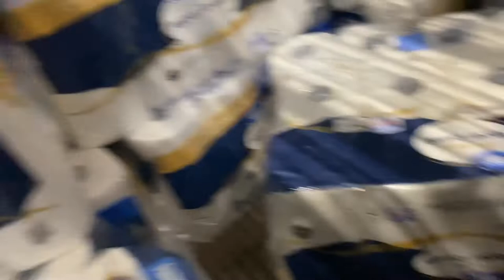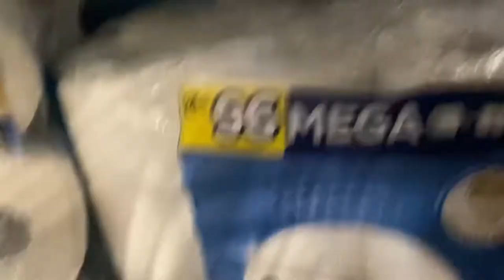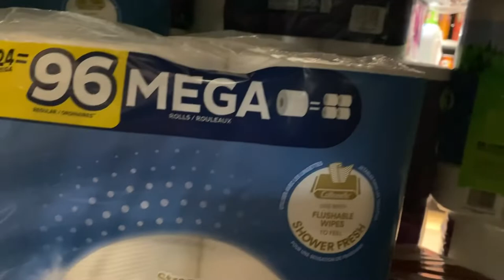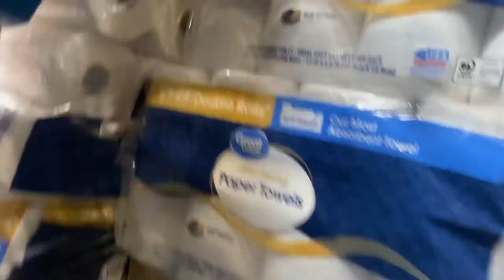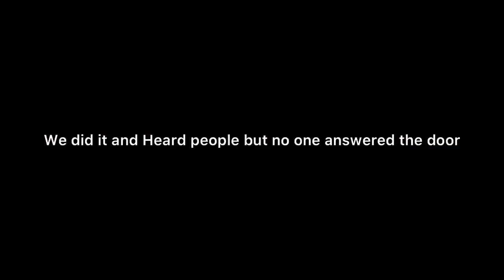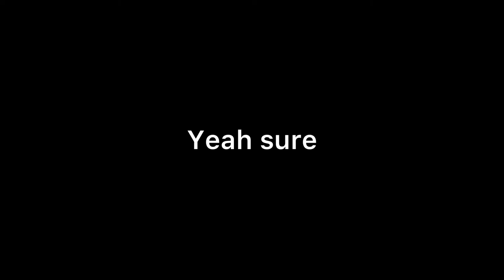We made a huge paper towel fort (MUST WATCH!!!)